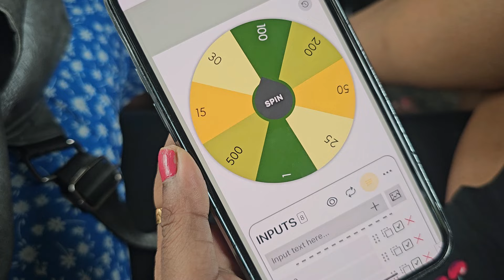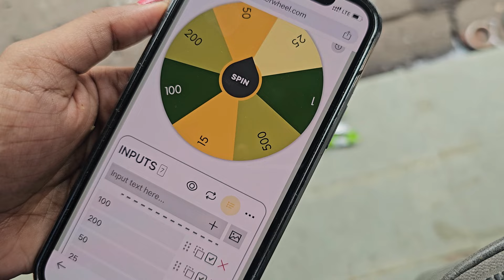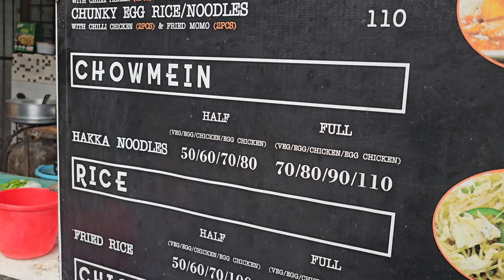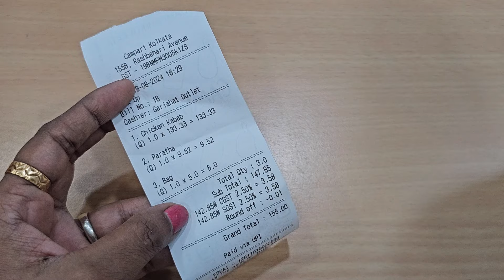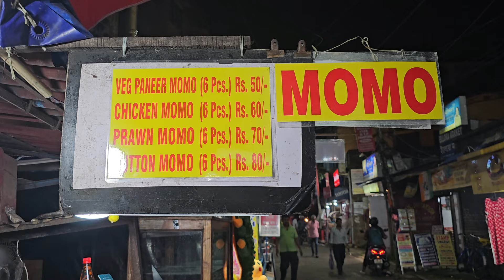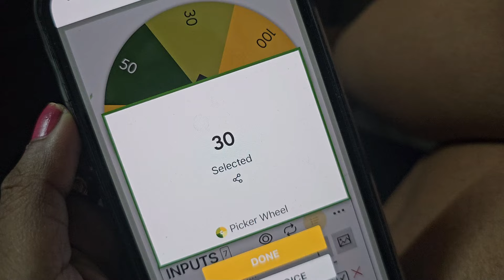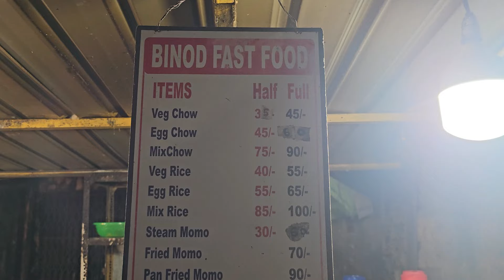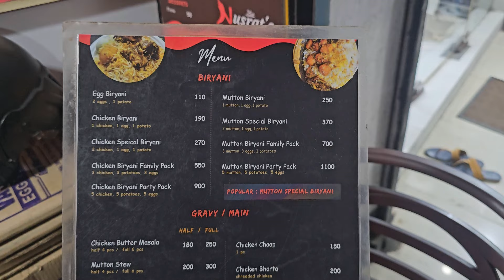SPIN WHEEL Decide FOOD BUDGET for 24 Hours Challenge - Toughest FOOD CHALLENG - India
Hi Infinitefam,
Today's FOOD CHALLENGE will be
I Let SPIN WHEEL Decide My FOOD BUDGET for 24 Hours Challenge
Letting SPIN WHEEL Decide My FOOD BUDGET for 24 Hours
Spin Wheel Decides What I eat for 24 Hours
Kolkata Street Food Challenge
BUDGET FOOD CHALLENGE

AGARO CR3001 Callus Remover with 3 Interchangeable Head Rollers, Rechargeable for Foot Care, Pedicure Device, Callus & Dead Skin Removal

Copyright:-

Everything you see on this video was created by me (Payel Deshmukh) unless otherwise stated.

Payel
xoxo :)